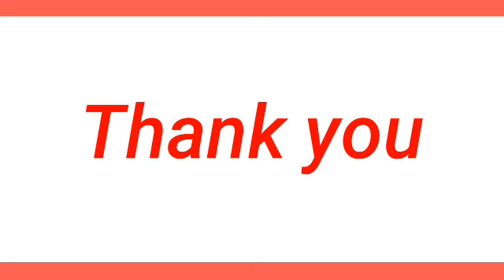STL - PALAWAN June 7, 2024 2ND DRAW RESULT